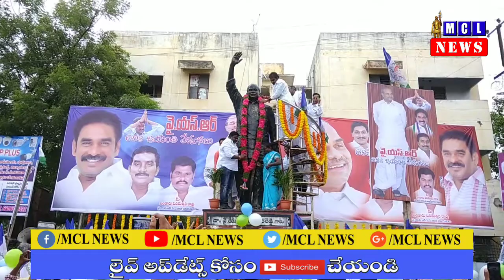గుంటూరు జిల్లా మాచర్ల పట్టణంలో మాజీ ముఖ్యమంత్రి వైయస్ రాజశేఖరరెడ్డి 69వ జయంతి వేడుకలు | MCL NEWS...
గుంటూరు జిల్లా: మాచర్ల లో
దివంగత మహానేత మాజీ ముఖ్యమంత్రి డాక్టర్ వైఎస్ రాజశేఖరరెడ్డి 69 వ జయంతి సందర్భంగా మాచర్ల బస్ స్టాప్ సెంటర్లో గల YSR విగ్రహం వద్ద పూల మాలలు వేసి నివాళులర్పించిన YSRCP విప్ మాచర్ల MLA పిన్నెల్లి రామకృష్ణారెడ్డి అనంతరం పులిహర పంపిణీ ప్రభుత్య ఆసుపత్రిలో రోగులకు పండ్లు పంపిణీ ఈ కార్యక్రమంలో YSRCP రాష్ట్ర యువజన ప్రధాన కార్యదర్శి శ్రీ పిన్నెల్లి వెంకటరామిరెడ్డి వైసీపీ నాయకులు కార్యకర్తలు పాల్గొన్నారు Mr_Majnu_Theatrical_Trailer.